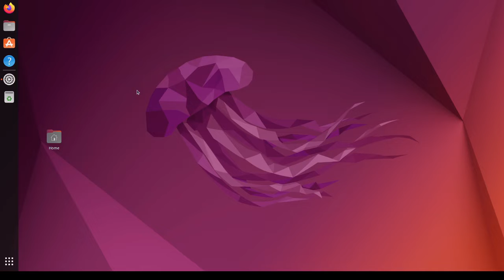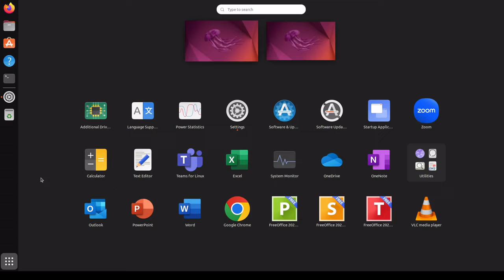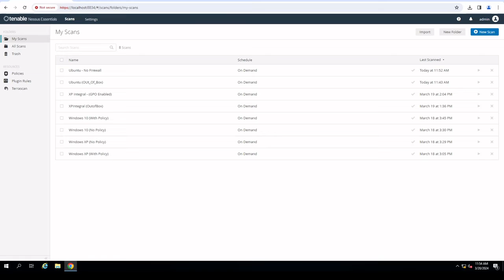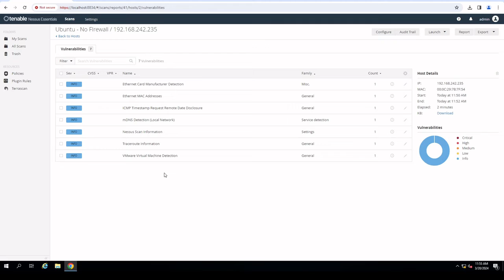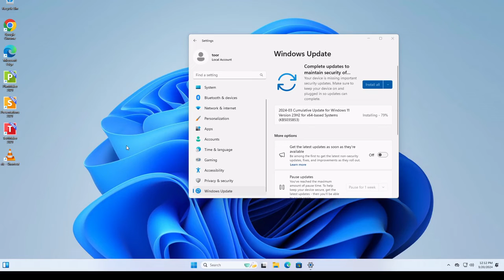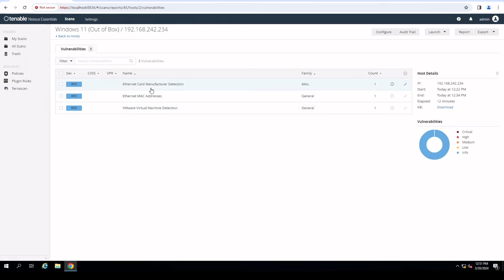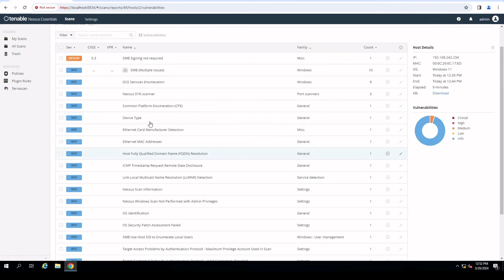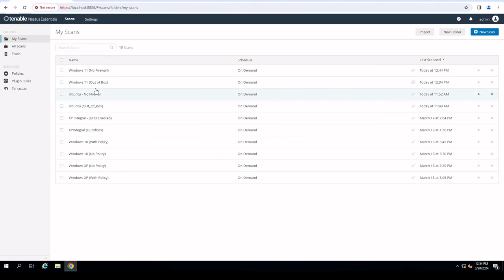Windows 11 Vs. Ubuntu 22.04 LTS - Which one in 2024 is more secure?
We review a vanilla installation with basic Desktop Applications installed, and check the Security of both OS's and compare them using Nessus Essentials.
Ubuntu Build as shown in video:
See Git Wiki for details
Software links:
See Git Wiki
Additional Helpful how too's for Linux NOOBS (Sorry about the sound quality)